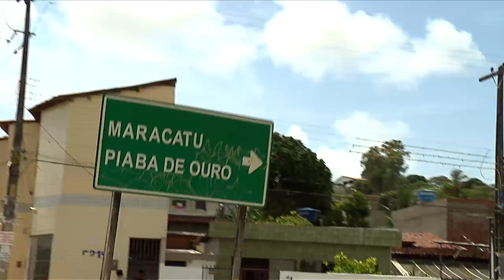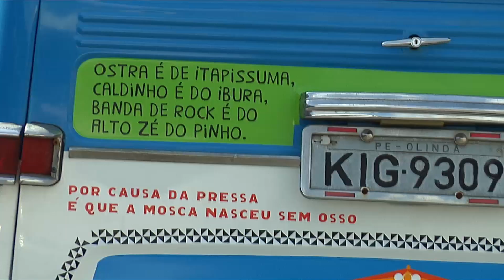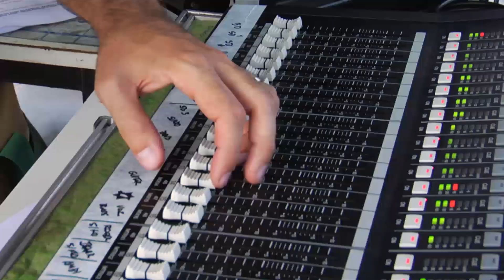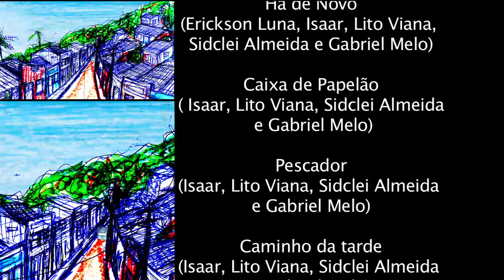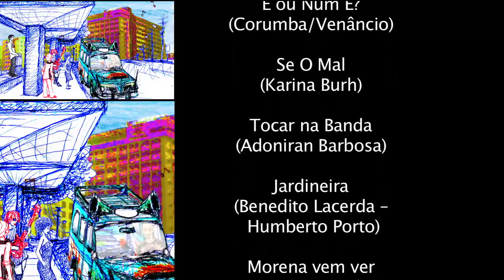Programa Som Na Rural com Isaar